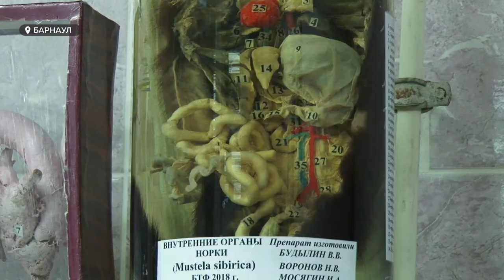Искусство в ночи: Что интересного было на "Музейной ночи 2021"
И еще одно глобальное событие выходных – традиционная музейная ночь. Спустя год ожиданий, из-за пандемии, в эту ночь 21 - го года культурные учреждения завлекали, образовывали и даже шокировали.